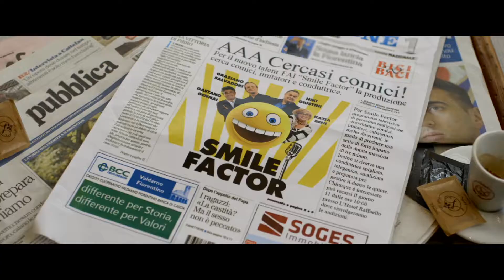Trailer SMILE FACTOR C